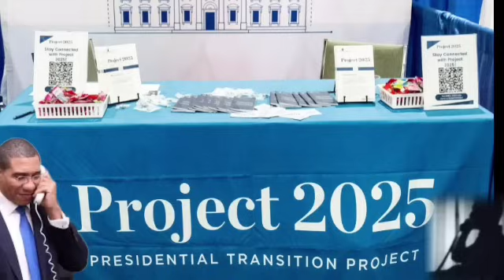Andrew when chicken merry hawk dey near